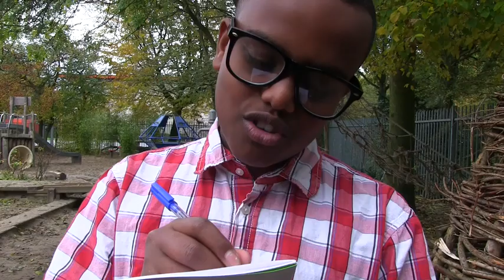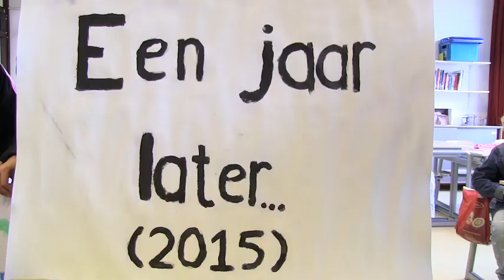Kinderlokkers - UNICEF Kinderrechten Filmfestival